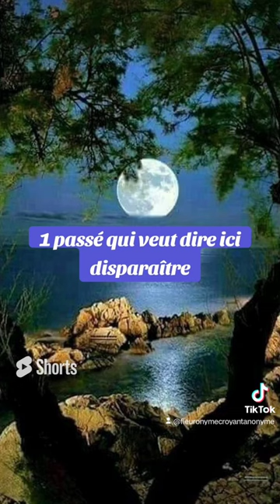🎁 Aujourd'hui au fil des jours je rend Gloire à Dieu en Parole & prière: 31 août 2024